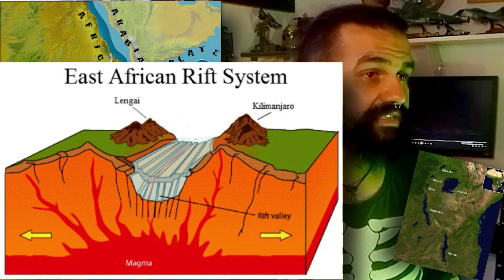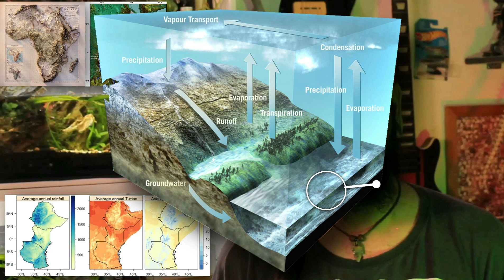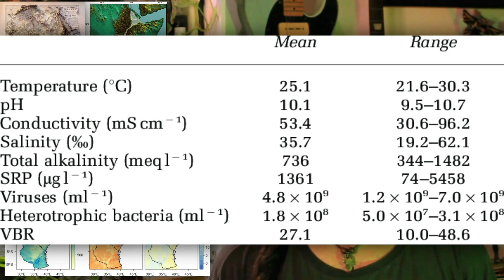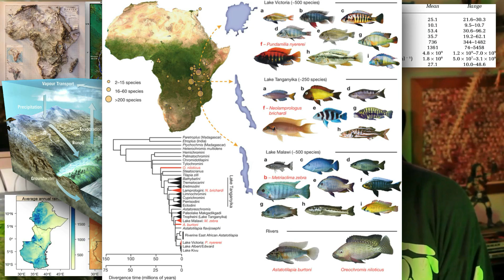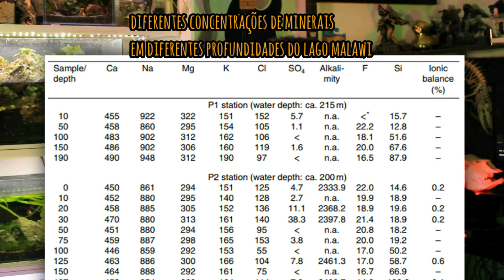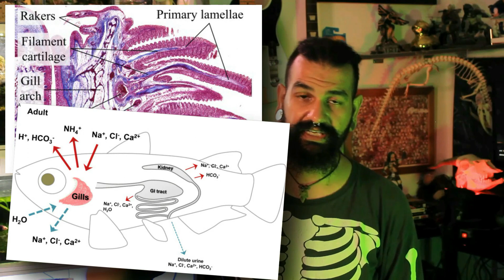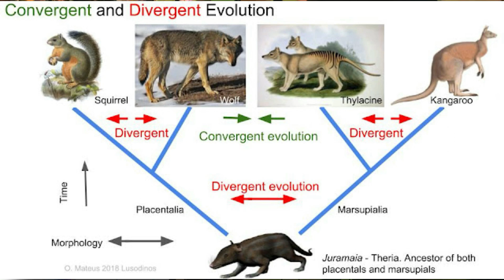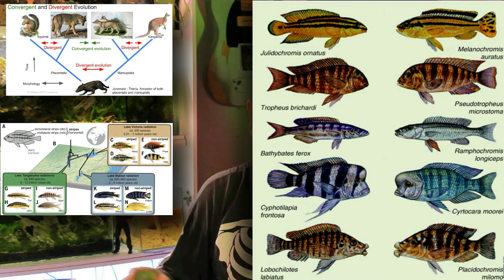Rift Valley para aquaristas - Lagos africanos pt.1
Fala Polvo! Rick Gama aqui...
Tá aí um lugar que sonho visitar um dia! O Rift Valley africano é lindo em suas formações rochosas dentro e fora da água! Neste vídeo tenho informações importantes para aquaristas sobre nossos ciclídeos africanos, em relação ao Valley. Curte aí...